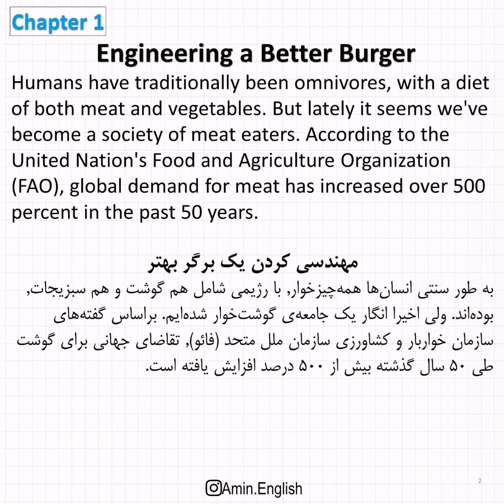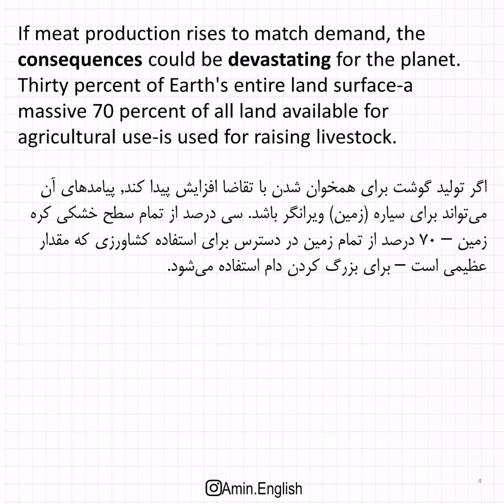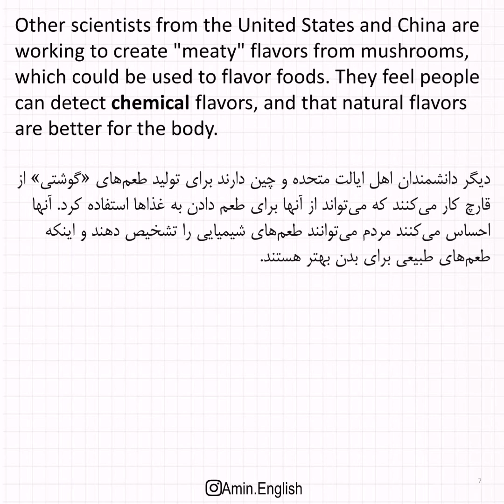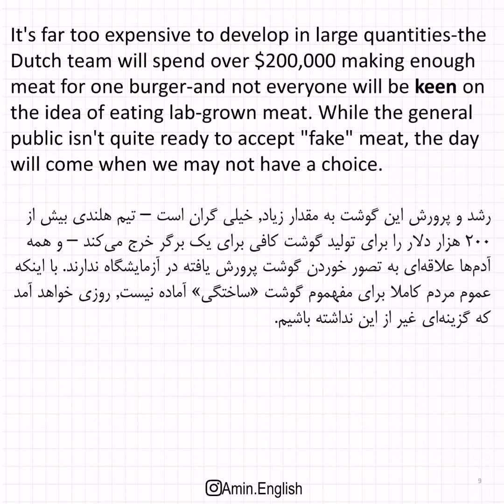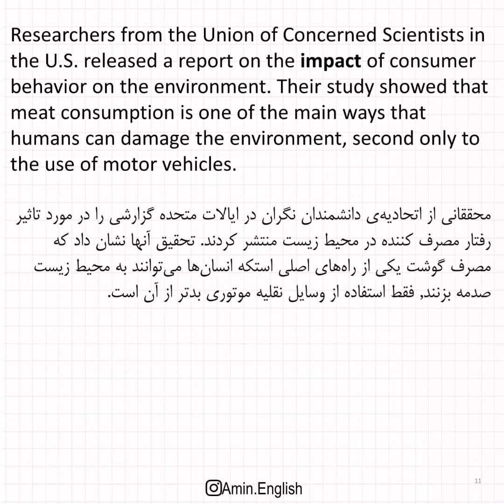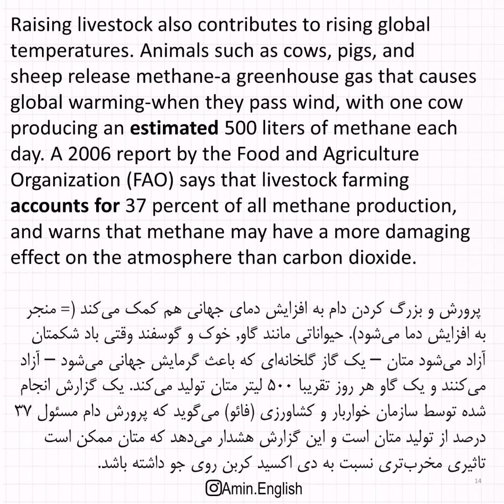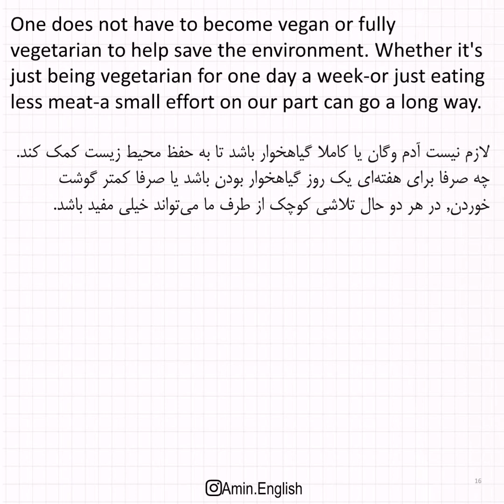Active Skills for Reading 2 - Unit 11 || درس یازدهم از کتاب اکتیو ٢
درس یازدهم از کتاب اکتیو ٢
Active Skills for Reading 2 Unit 11
آدرس پیج اینستاگرام @Amin.English
آدرس کانال تلگرام Amiiin_Engliiish
محمدامین شهبازی
مؤلف کتاب‌های آموزش زبان
مؤلف 4 عنوان کتاب در حوزه زبان انگلیسی
مؤلف 2 عنوان کتاب در حوزه زبان آلمانی
مؤلف 1 عنوان کتاب در حوزه زبان فرانسوی